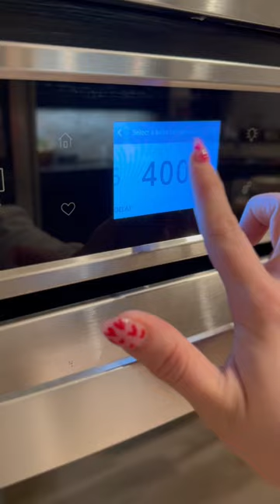Spaghetti squash! You can make this so many different ways!